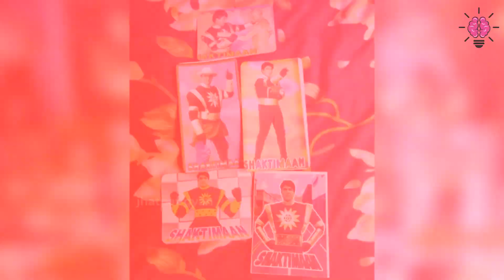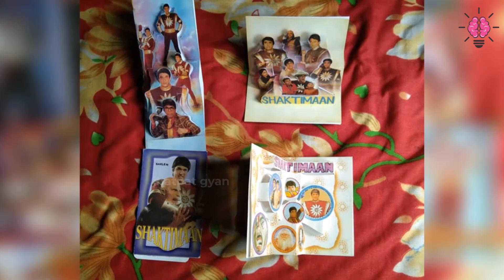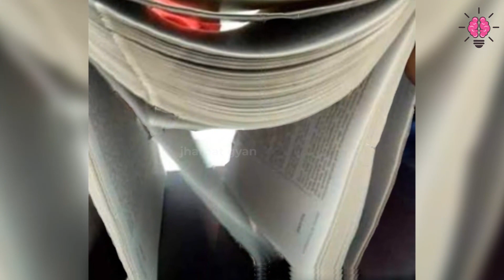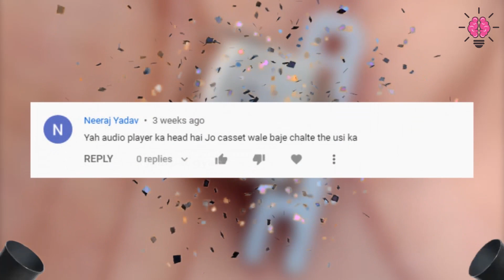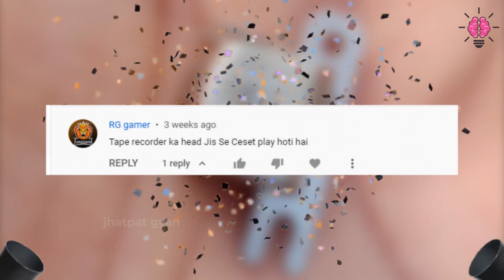Bhooli Bishri Yadein Part 33 | भूली बिसरी यादें भाग 33 | Silver Jubilee Special | Jhatpat Gyan